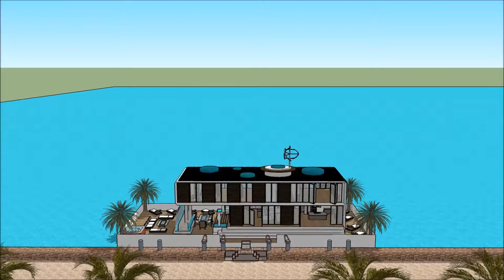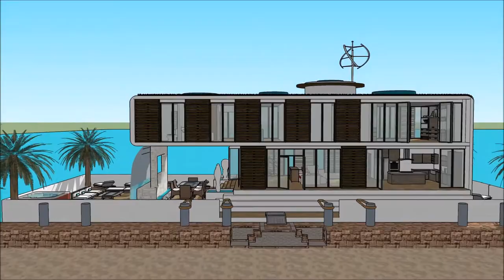خانه لوکس و مدرن خانه ثروتمندان جهان معماری عربی معماری سبز در ایران معمار جوان معمار جایزه in Duba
The floating house villa houseboatzania launching an innovative high-end luxury yacht floating house villa mansion home design potentially as a display of exhibition of the خانه لوکس و مدرن خانه ثروتمندان جهان معماری عربی معماری سبز در ایران معمار جوان معمار جایزه  in Duba.

The collection of the Floating house villa houseboatzania concept of خانه لوکس و مدرن خانه ثروتمندان جهان معماری عربی معماری سبز در ایران معمار جوان معمار جایزه  in Duba consists of high luxury and architectural art pieces in minimalism combined with living on the waterfront of the harbour.

The floating house villa mansion yacht design has the basis to sustain living with high standards and contemporary structural design خانه لوکس و مدرن خانه ثروتمندان جهان معماری عربی معماری سبز در ایران معمار جوان معمار جایزه  in Duba with numerous of prospects for excessive living and celebrating the desire of life worldwide: